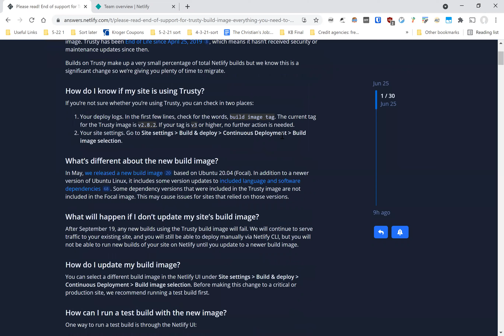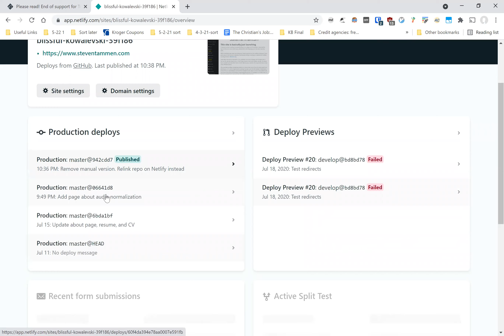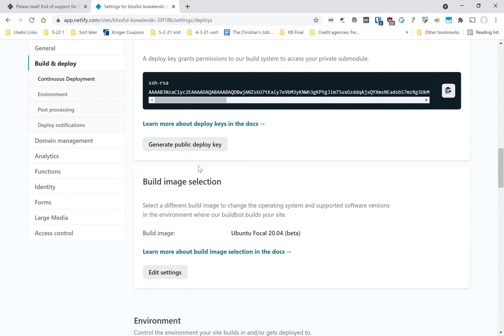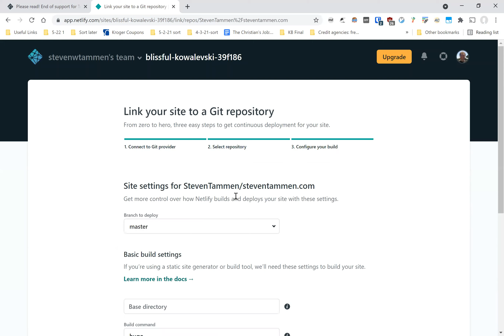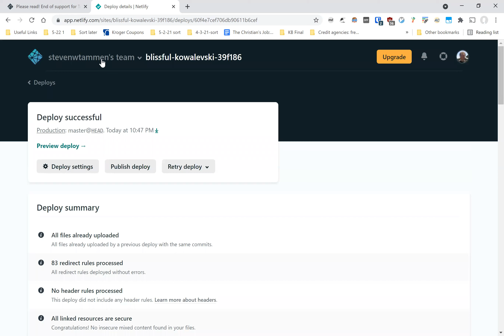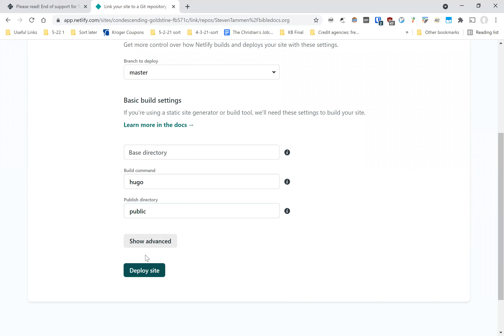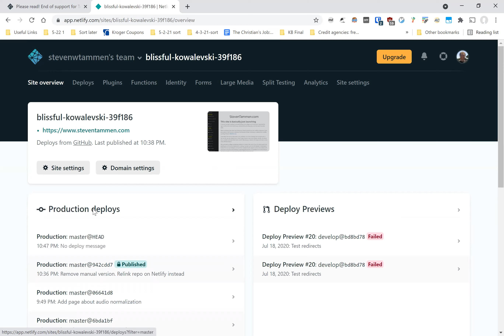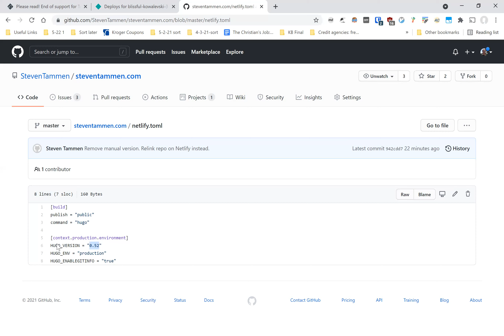Updating the build image from 14.04 (Trusty) to 20.04 (Focal) for sites hosted on Netlify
Summary:

Recently the Netlify support folks asked us those of us on the old 14.04 Trusty build image to update to one of the more modern build image options -- you can see the thread at the following link:

This video is a brief tutorial on how to do this.